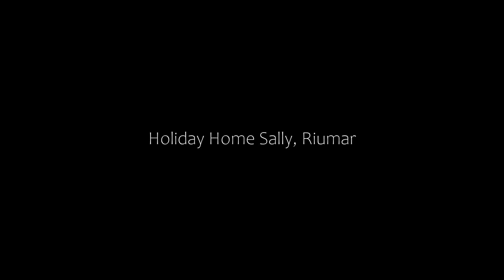Holiday Home Sally, Riumar, Spain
About Property:
Boasting private pool, Holiday Home Sally is situated on the beachfront in Riumar. Free WiFi is available throughout the property and private parking is available on site.
The air-conditioned holiday home consists of 3 bedrooms, a living room, a fully equipped kitchen with a fridge and a coffee machine, and 3 bathrooms with a shower and a bath. A TV with satellite channels is offered.
Playa de Riumar is 500 m from the holiday home, while Playa Bassa d'Arena is 1 km from the property. T...
Property Type: Hotel
Address: 43580 Riumar, Spain
Searching For
1. Holiday Home Sally - Riumar - Spain
2. Holiday Home Sally - Riumar - Spain Address
3. Holiday Home Sally - Riumar - Spain Rooms
4. Holiday Home Sally - Riumar - Spain Amenities
5. Holiday Home Sally - Riumar - Spain Offers and Deals
Audio Credit:
Track Title: Reasons To Hope
Artist: Reed Mathis